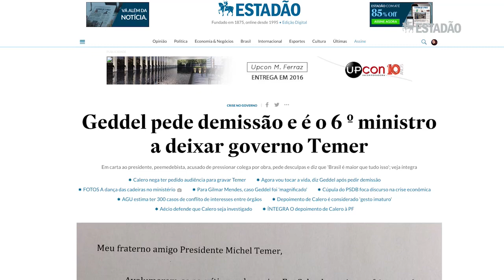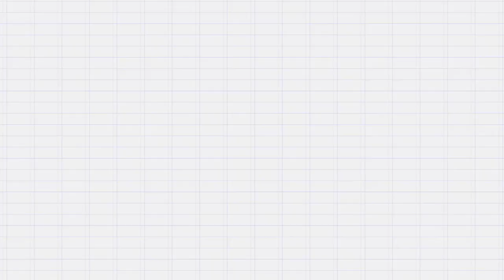Vera Magalhães: Demissão de Geddel não estanca crise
Semana foi de paralisia no governo com desgaste que engolfou Temer e corre-corre por anistia na Câmara